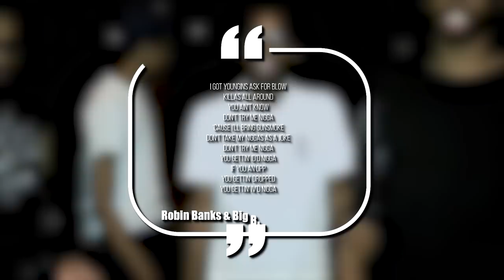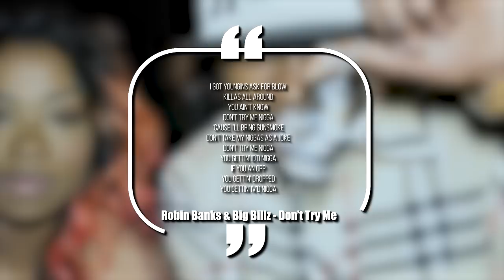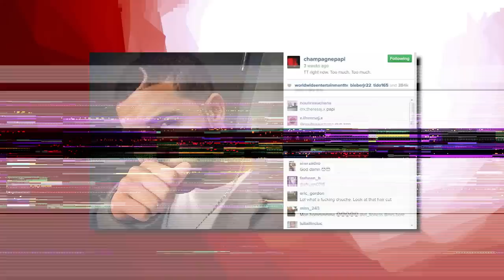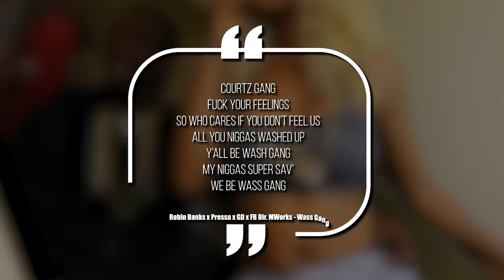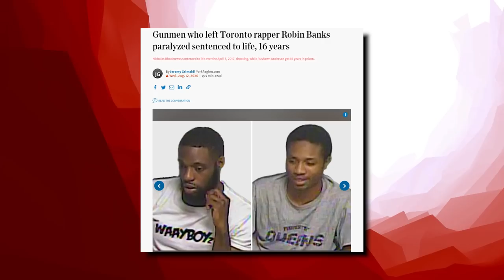Robin Banks: Toronto Rapper Who Got Shot 14 Times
This video is about Robin Banks: Toronto Rapper Who Got Shot 9 Times. We also post stuff like Rappers Ready For Opps, Rappers Caught Lackin, Rappers Who Are Killers, Men Who Killed Rappers, and more so be sure to subscribe if you like these style of videos.